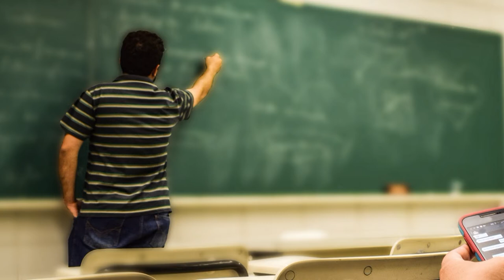Sander de Zwart - Mad World